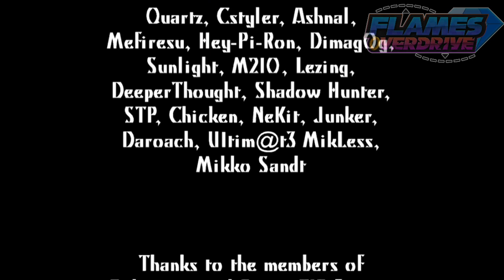✪ Sonic the Hedgehog 3D | Full Playthrough as Sonic! ✪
★ Description ★

Hey all, Flames Here! today we are going to cover an old Gamejolt Fangame called Sonic The Hedgehog 3D made in EDuke32! This games plot is Dr. Eggman sending Metal Sonic to stealing the Master Emerald and tricking Knuckles into thinking it was Sonic. Sonic and Tails were originally setting off to find Eggman after seeing him set off out of the sky only to encounter Knuckles and Mighty the Armadillo. will Sonic & Co. Put a stop to Dr. Eggman once again? let's find out.